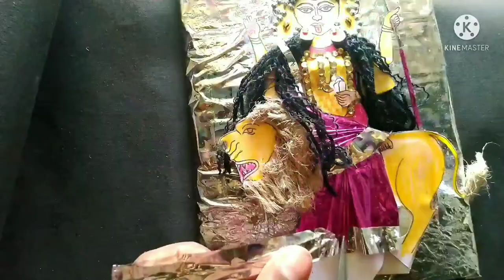Paper Idol Making 2021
Paper Idol Making at Home.
Bipodtarini chandi making at home.
Bipodtarini puja.